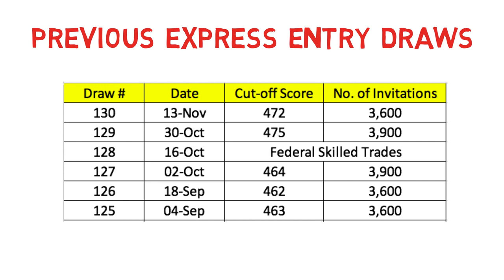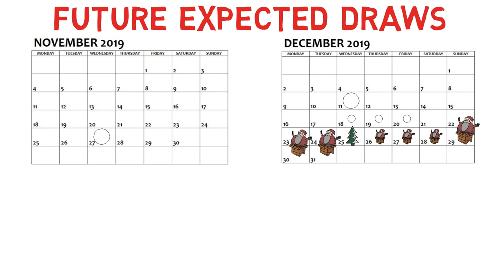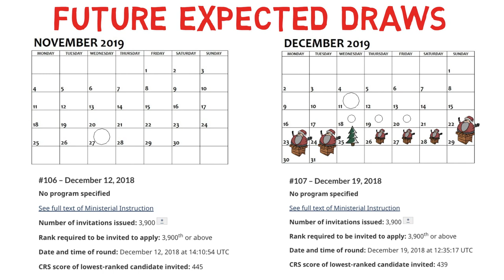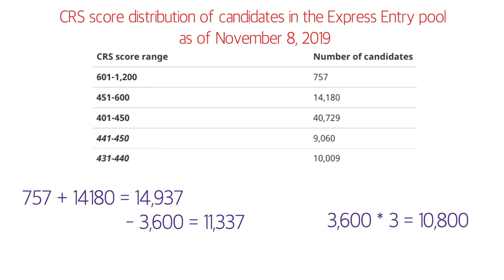Will the CRS score drop to 450 again ?